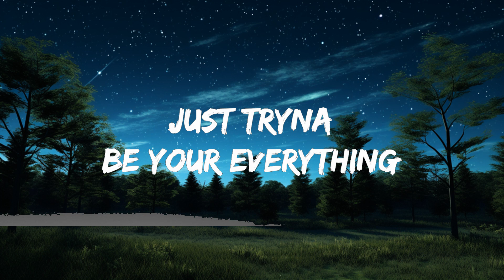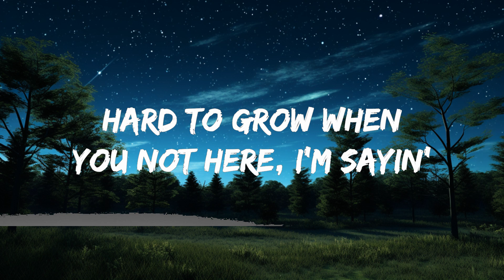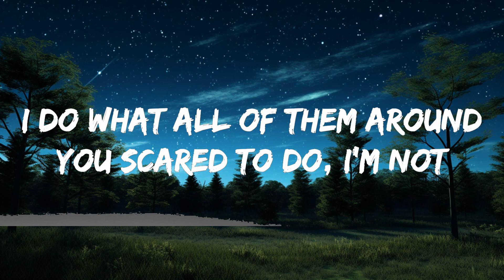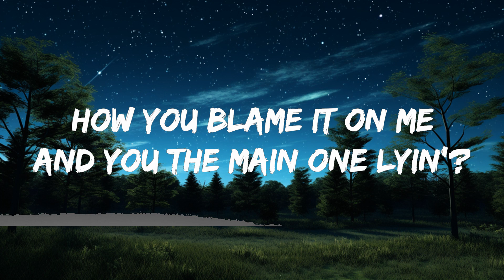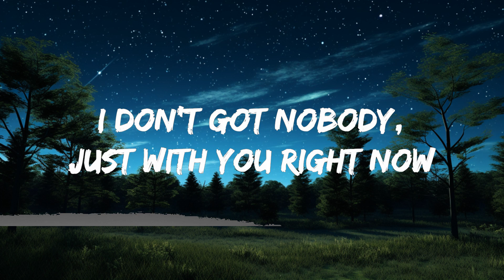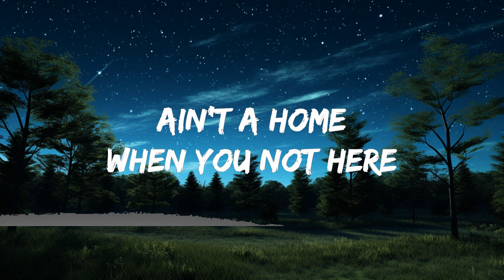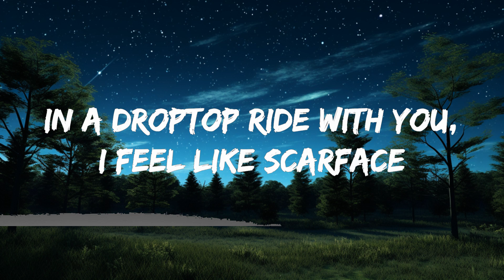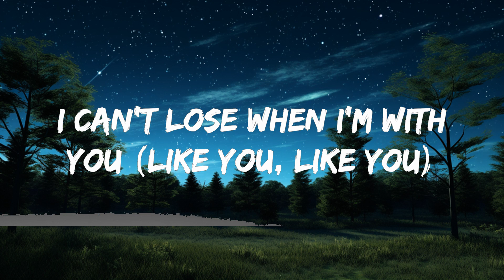SZA - Snooze (Lyrics)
Lyrics: SZA - Snooze

[Intro]
Ooh